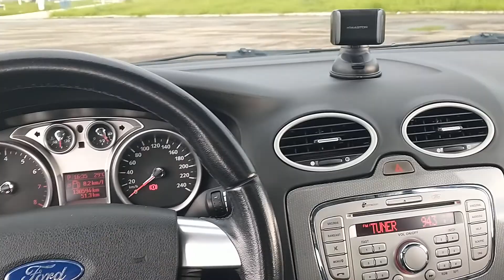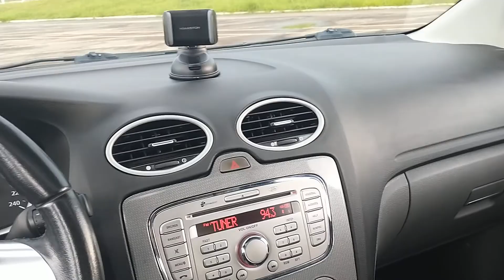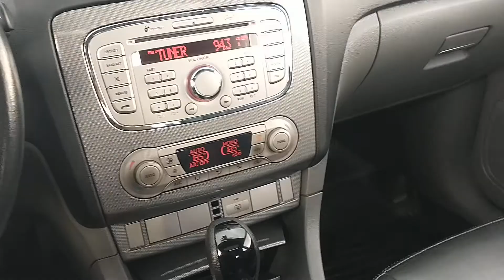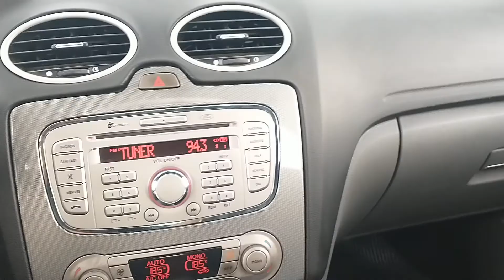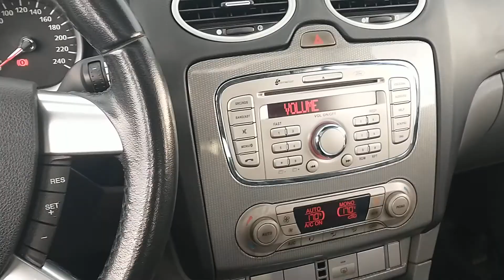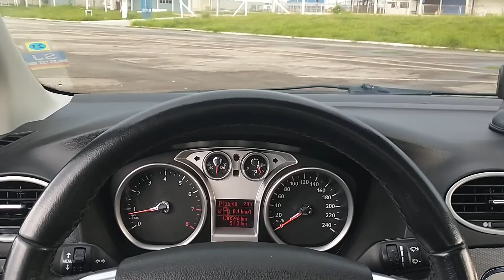✅ Apresentação (Parte 2) do Focus Titanium 2012 câmbio automático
Continuação do vídeo 1 de apresentação que havia sido interrompido a gravação pelo celular por uma ligação telefônica recebida.